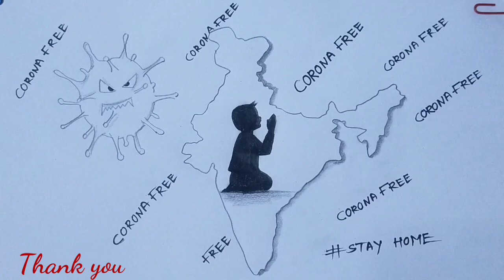pencil drawing of a boy praying for making CORONA FREE INDIA / Pencil drawing on CORONA Free INDIA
pencil drawing of a boy praying for making CORONA FREE / Pencil drawing on CORONA Free INDIA ,